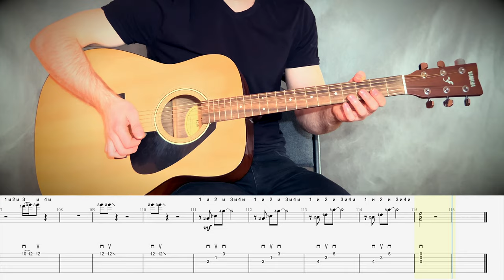Lily Was Here - Guitar Cover by Vladimir Seleznev